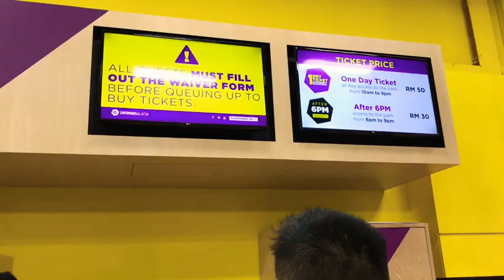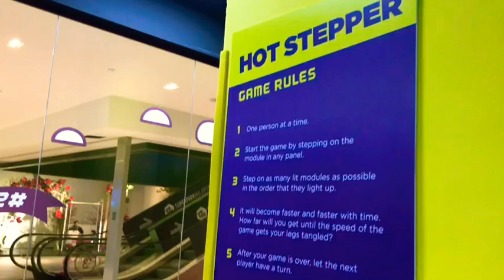* SuperPark * Kids Fun n Play Day Out @ KL Avenue k Malaysia